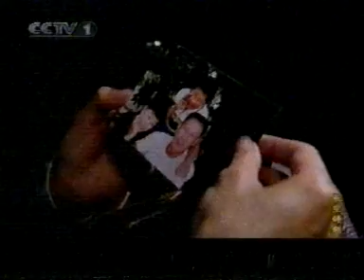VTS 01 4 中国空軍 苏凯 27 CCP CHINA Sukhoi Su 27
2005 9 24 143 VTS 01 4